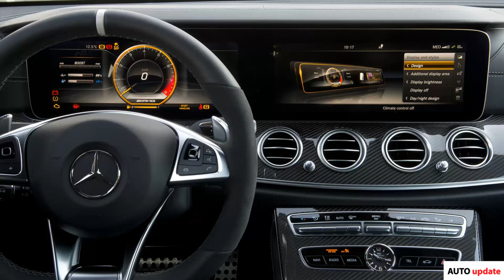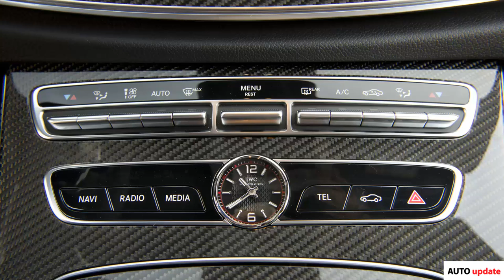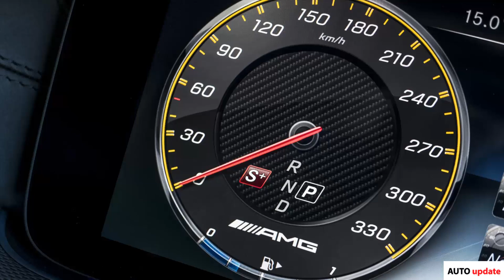Mercedes-Benz E63 AMG - NEW (HD images)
Mercedes-Benz E63 AMG

The latest generation of the E63 and the E63 S sees Mercedes-AMG introducing a number of new developments that redefine the performance sedan. Innovative powertrain engineering and maximum performance are combined with distinctive design, exclusive equipment and the latest infotainment features for comprehensive, connected multimedia applications.

"The new E63 models represent the biggest step forward we've ever taken from one generation to the next. Vehicle dynamics were especially important to us. At the start of the development process, we opted for a fully variable all-wheel drive system which, when combined with the advanced performance of the 4.0-liter V8 biturbo engine, reaffirms our brand's "Driving Performance" claim," explains Tobias Moers, Chairman of the Board of Management of Mercedes-AMG GmbH.

Mercedes-AMG E63
4.0L V8 biturbo
563 hp at 5,750 – 6,500 rpm
553 lb-ft at 2,250–5,000 rpm
Acceleration 0–60 mph (sec) 3.4
155 mph (electronically limited)

Mercedes-AMG E63 S
4.0L V8 biturbo
603 hp at 5,750 – 6,500 rpm
627 lb-ft at 2,500–4,500 rpm
Acceleration 0–60 mph (sec)    3.3
186 mph (electronically limited)